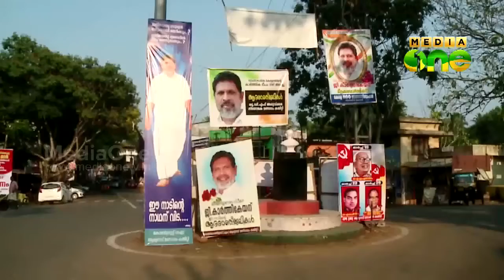Both UDF and LDF get ready for Aruvikkara election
അരുവിക്കരയില്‍ ഉപതെരഞ്ഞെടുപ്പ് തീയതി പ്രഖ്യാപിച്ചതോടെ ഇരുമുന്നണികളുടെ ക്യാമ്പുകളും തെരഞ്ഞെടുപ്പ് ആവേശത്തിലായി. സിറ്റിങ്ങ് സീറ്റായ അരുവിക്കരയില്‍ ഉപതെരഞ്ഞെടുപ്പ് വരുമ്പോള്‍ യുഡിഎഫ് ക്യാമ്പ് പൂര്‍ണ ആത്മവിശ്വാസത്തിലല്ല. ജി കാര്‍ത്തികേയന്റെ വ്യക്തിരപ്രഭാവവും മന്ത്രിസഭ ഒന്നാകെ പ്രചരണത്തിന് എത്തുമെന്നതും അനുകൂല ഘടകങ്ങള്‍ ആണ്. സംസ്ഥാന സര്‍ക്കാരിനെതിരായ എല്ലാ എതിര്‍ പ്രചരണങ്ങളും യുഡിഎഫിന് ആശങ്ക ഉണ്ടാക്കുന്നതാണ്.